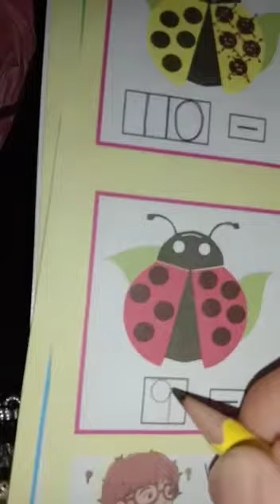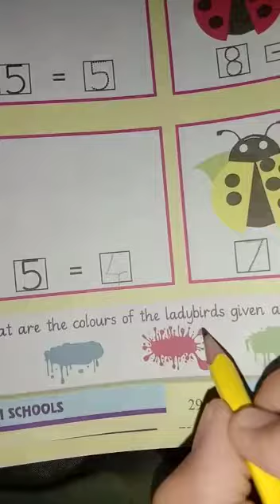Maths |Class Nursery| Lecture 5| Part2|16June20